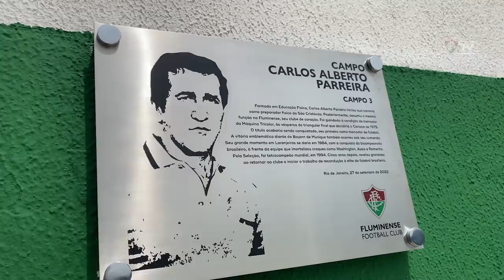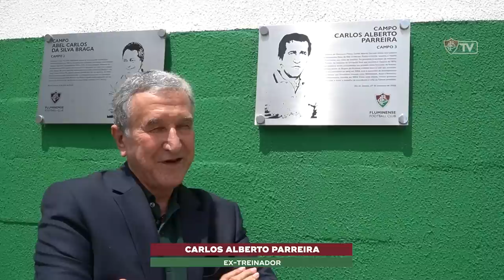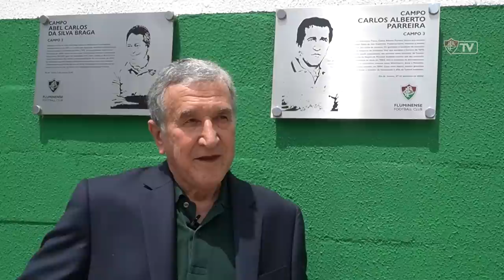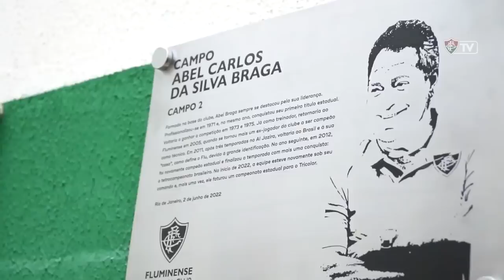PARREIRA PASSA A DAR NOME AO CAMPO 3 DO CT E SE EMOCIONA: "O FLUMINENSE É TUDO NA MINHA VIDA"